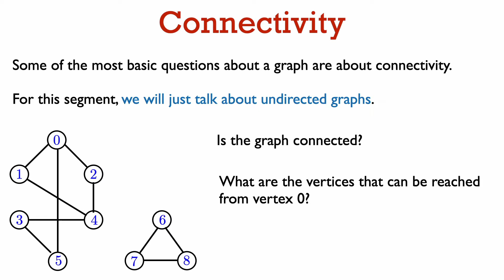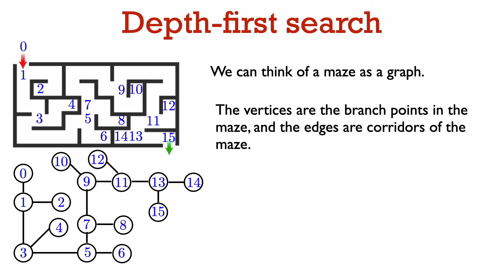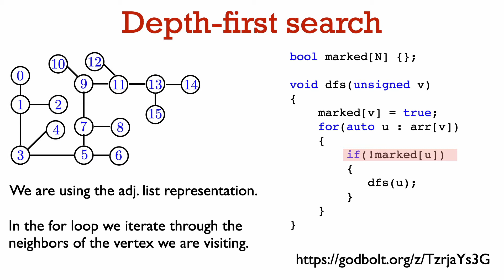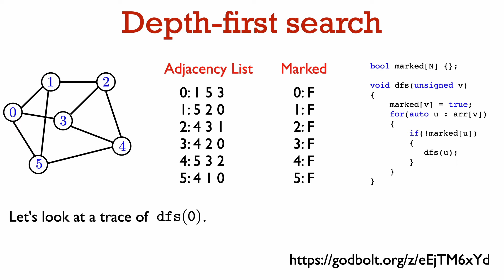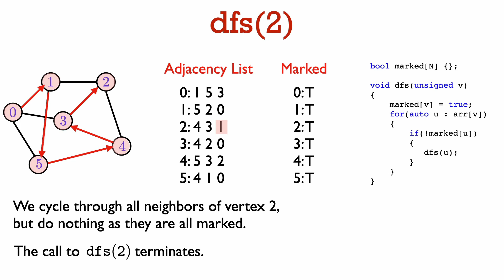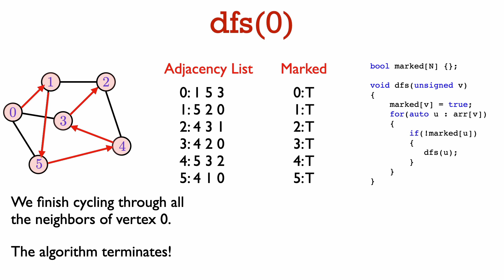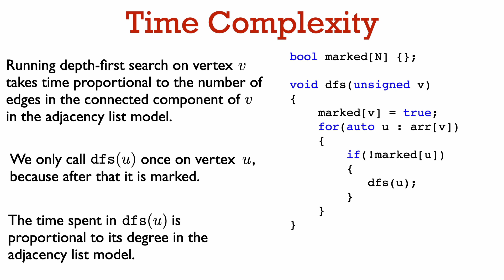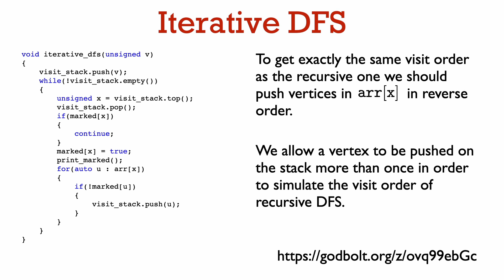31251 Lecture 9.3: Depth-first search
We begin by discussing the kinds of connectivity problems that depth-first search can be used to solve.  We compare depth-first search to how you might try to find your way out of a maze with a ball of string and a piece of chalk.  Then we go over a detailed example of the execution of a recursive version of depth-first search.  Next we show that depth-first search finds connected components and analyse its running time.  Finally we discuss an iterative version of depth-first search using a stack data structure.